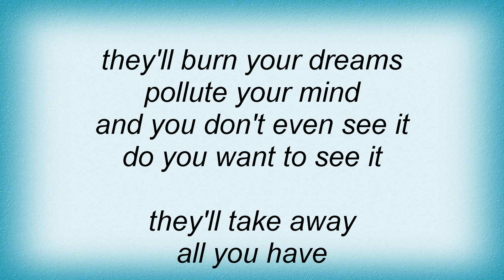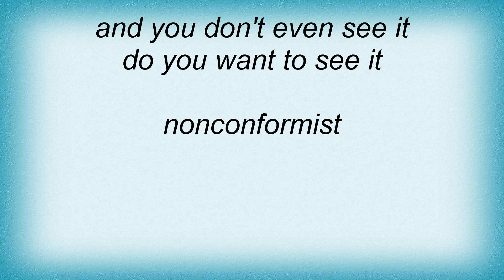Kreator - Nonconformist Lyrics